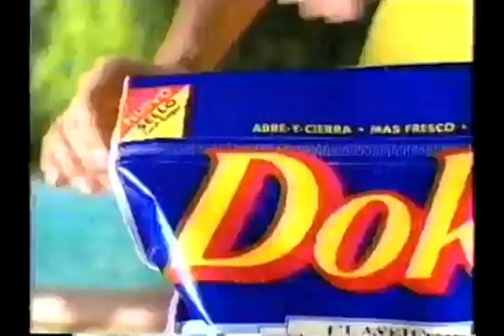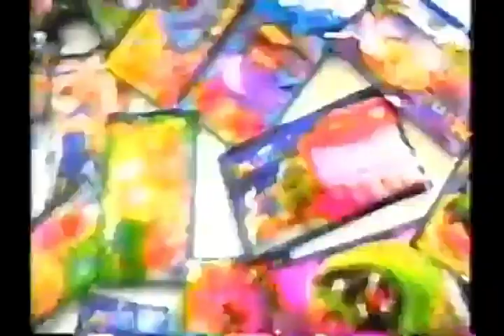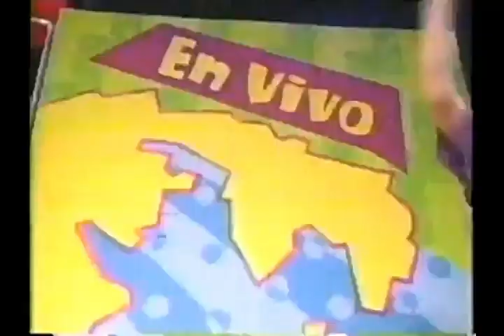Tandas Comerciales Nickelodeon (Noviembre/Diciembre 1998)